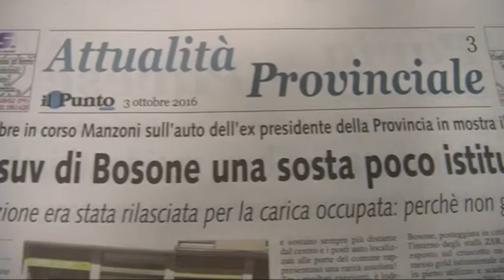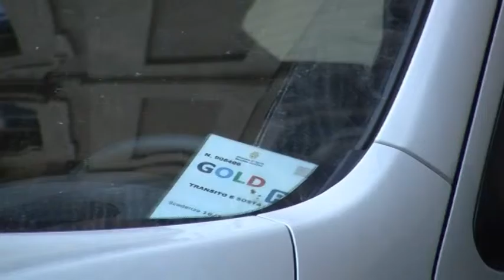Dopo le polemiche, l'ex presidente Bosone riconsegnerà il pass Gold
Dopo le polemiche dei giorni scorsi, l'ex presidente della Provincia Daniele Bosone riconsegnerà il pass auto Gold che gli era stato autorizzato dal comune di Pavia. In consiglio comunale ci si interroga però sulle modalità con cui era stato assegnato il permesso.